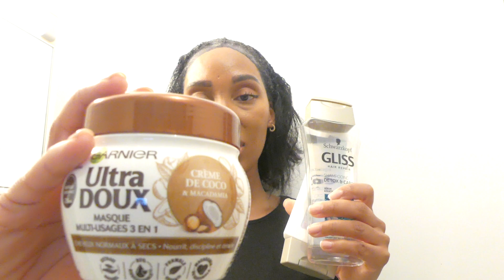VLOG, NOUVELLE COUPE TRESSES AFRICAINES